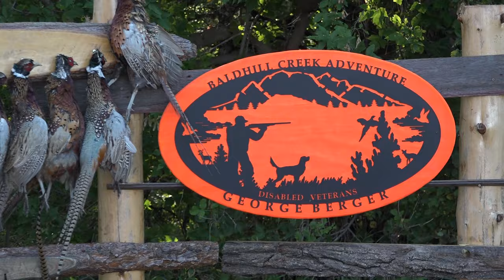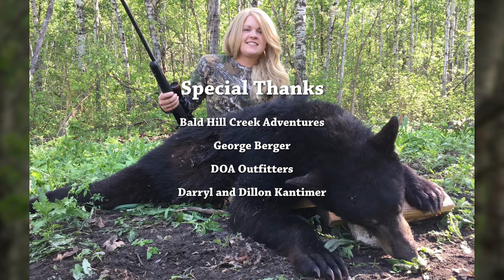Hunting Giant Canadian Black Bears! | Dream Makers S1-E10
Dream Makers S1-EP10

Usually on Dream Makers we feature two recipients per show but this time around we are changing things up and starting out this episode with a group pheasant hunt! We gather up a whole bunch of recipients, some you may recognize from other episodes, and take them out to Baldhill Creek Adventures to enjoy a good old pheasant hunt! Next we head up to DOA Outfitters in Canada to meet up with Kristy! She is an avid hunter but has never had the opportunity to take a Black Bear until now, and she could not be more excited!

Dream Makers is made possible by the Outdoor Adventure Foundation. The Outdoor Adventure Foundation's soul purpose to provide hunting, fishing and other outdoor adventures to youth's under age 25 that have been diagnosed with cancer and other life threatening illness's as well as disabled veterans.

If you would like to get involved to help make these outdoor dreams come true, visit: